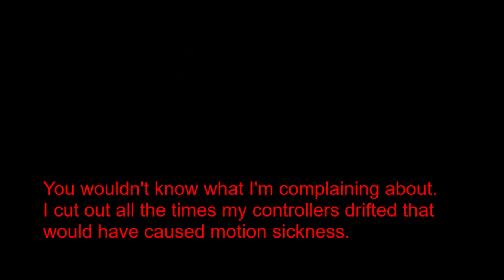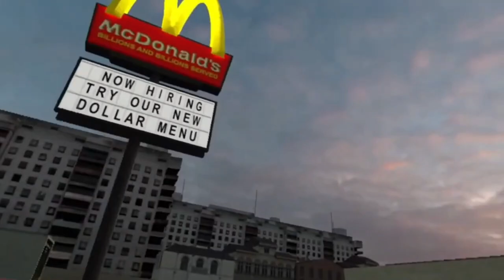Blade & Sorcery Is A Masterpiece (Part 2)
This video was an partial edit down of a vod from a month ago that I decided to edit just now! I know most people do not look at vods so yknow, why not make it a video instead. This was also before I resigned from being a vtuber and became a regular streamer. Other than that enjoy!

Consider checking out the bun bun's own game!

Support the poor bun bun if you'd like!